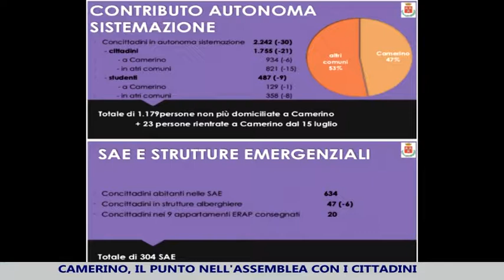Post sisma, l'assemblea a Camerino